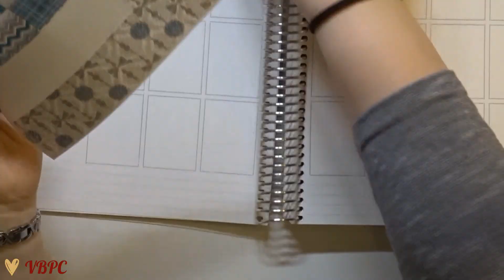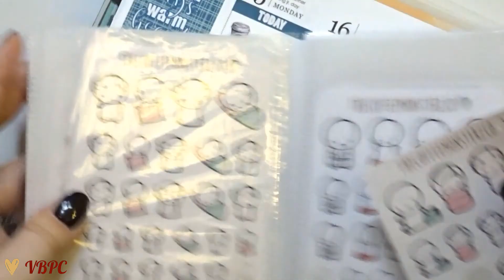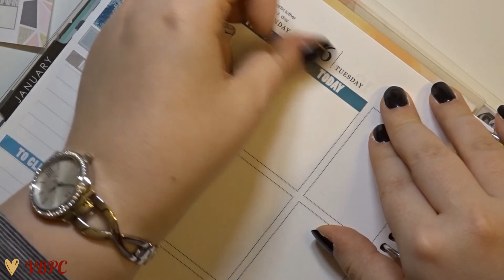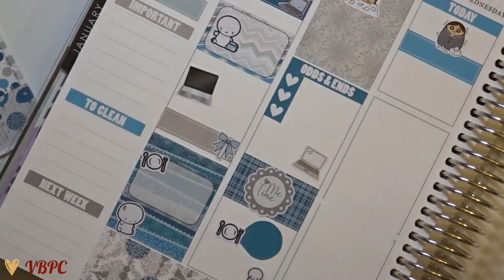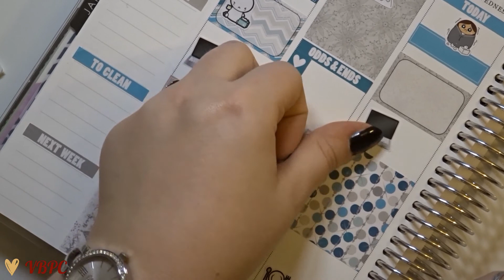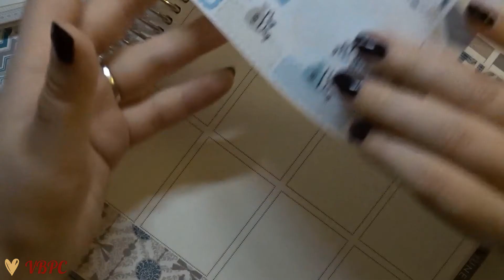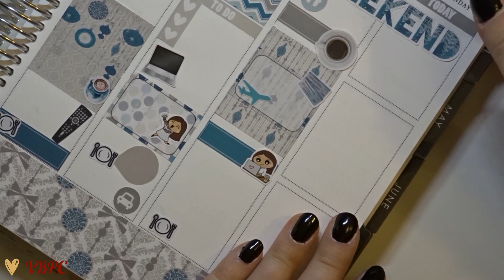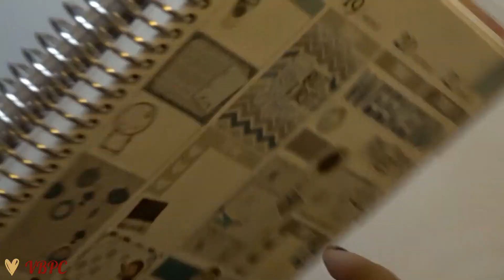Plan With Me 2018 - "Cold Days" - ft. Planning Roses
2020 will be full of PWM videos. I will be uploading all of my plan with me’s from 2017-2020! A lot to catch up! :)

Shops used:

Ashley Ann Laz
Paper Crown Prints Co
Andrea Nicole Prints Co: Closed :(
Magical Jade
 Willowfields: Closed :(